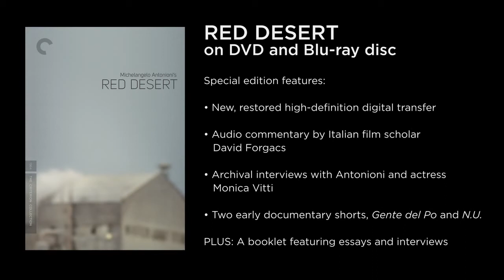Красная пустыня / Il deserto rosso трейлер